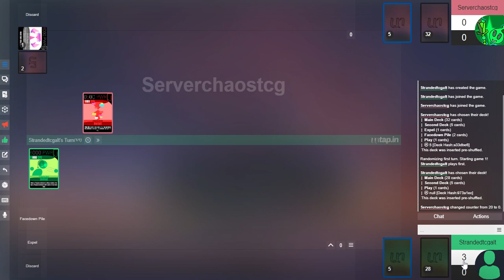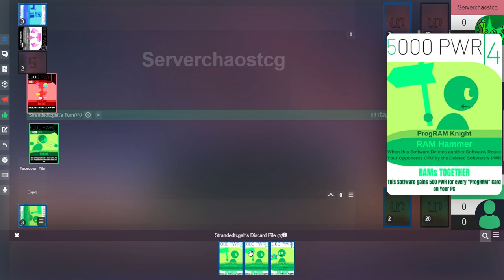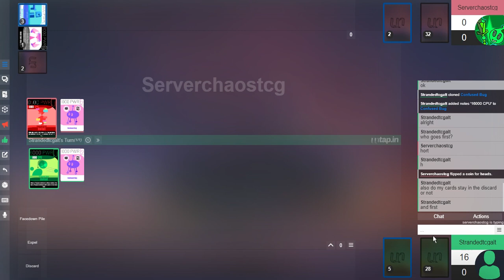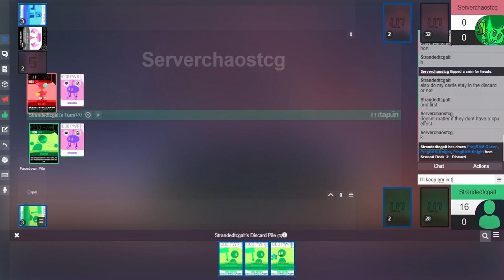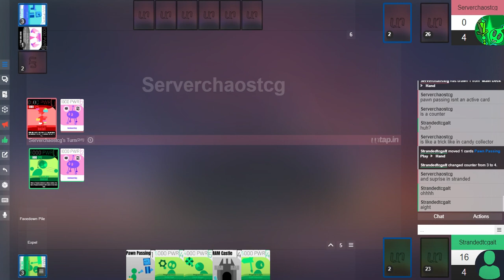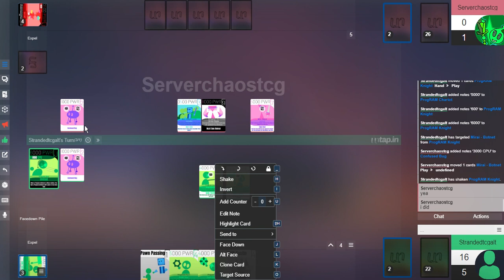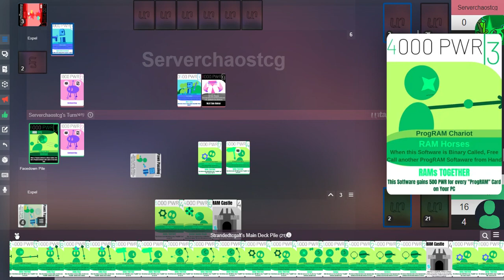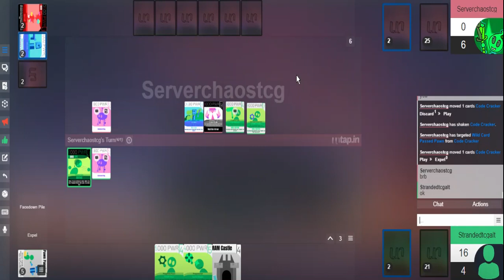TCG Friday E2: ServerChaos TCG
In the second episode of TCG Friday, I will be playing @ServerChaosTCG's  game, Server Chaos TCG.